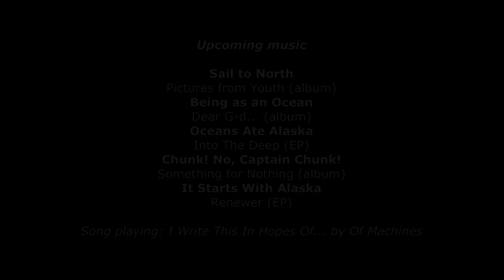Guitar Hero 3: Reflections - An Artifact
CHART HAS BEEN UPDATED SINCE VIDEO AND IS AVAILABLE WITH ALL DIFFICULTIES.

Guitar Hero 3 custom song of An Artifact by Reflections. From their release The Fantasy Effect.